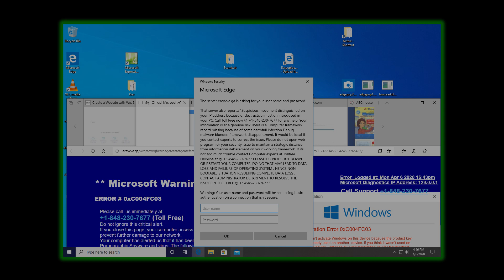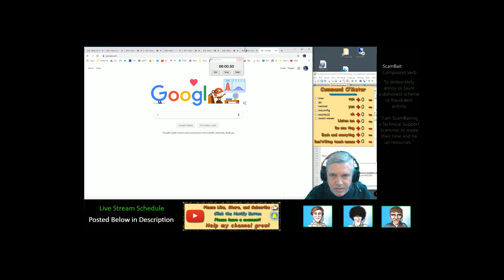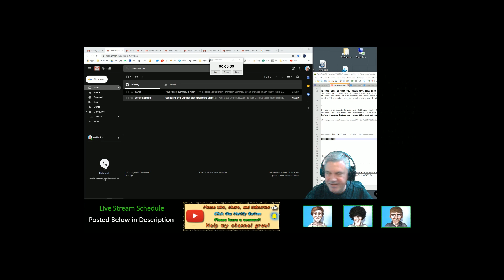Mary Call Floods Virtual Call Center Scammers | Scammer Prank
Live Stream Schedule: Mon-Fri 2:00pm - 3:00pm Eastern Time and Sat & Sun at 1:00pm to 3:00pm Eastern Time.  Hope to see you there!

This time it's Mary's turn to take down a number.  After opening 8 different calls with to the same number the scammer boss re-routes the number to an 800 gift line and the popup scammer link started producing pornographic websites instead of the popup scam.

This virtual call center (the number gets routed to agents working from home) is hard for me to scambait because they know me so well.  From this point forward it will be my ongoing mission to spot their ads and take them down within minutes of gong live.

Mission Accomplished!

Thanks to all who attend my live streams and those who watch my posted videos.  Your support is genuinely appreciated!

I STRONGLY urge you to watch Pleasant Green's multi-part series on helping an Indian woman who needs a medical operation

How to use my fake ScamBait Tools! Read full description

As I meet more associate scambaiters, I will gladly list their channels in my description.  We are a team and together we are all fighting the good fight against scammers!